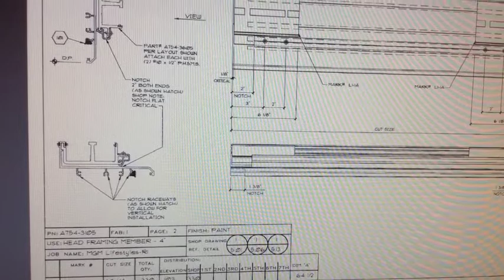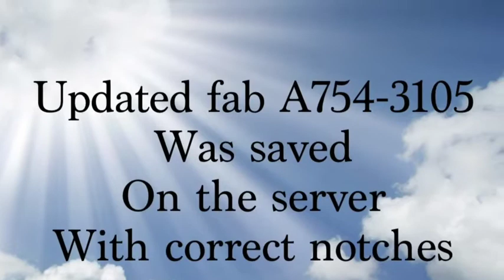Splice Sleeve Notches On A754-3105-Jose